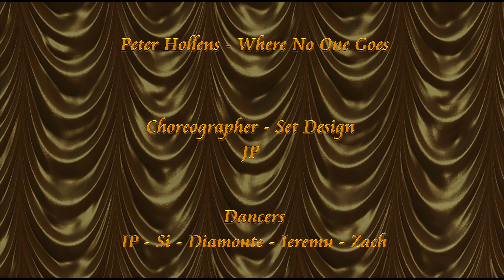✩✩ Peter Hollens | Where No One Goes ✩✩ JP McGregor ✩✩ Men in Motion ✩✩ 26 Aug 2023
Peter Hollens | Where No One Goes
A Second Life Dance Video
Choreography & Set Design: JP McGregor
Dancers: JP, Si, Diamonte, Jeremy, and Zach

Live From Second Life
At the Men in Motion Campus
Home of the Men In Motion and Men In Focus in Second Life

26 August 2023 - Men in Motion
Owner & Organizer ~ Sebastain Bourne

MISSION
To help benefit and raise awareness of men's cancer
To have an everlasting impact on the face of men's health